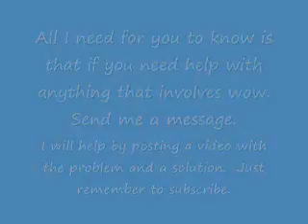Welcome to EZWoWTutorials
Welcome to the EZWoWTutorials channel.  Where all your basic Warcraft questions can be answered.  And with great help.